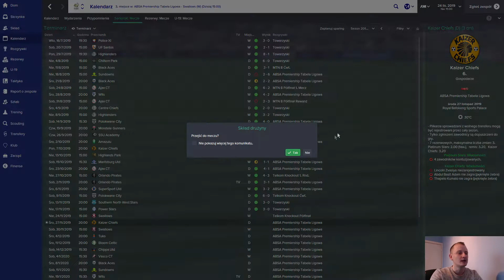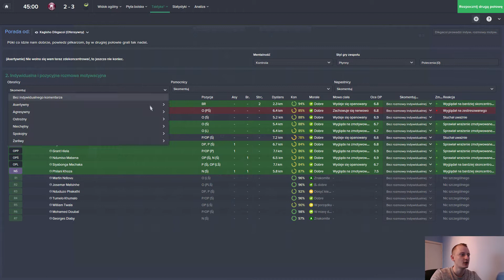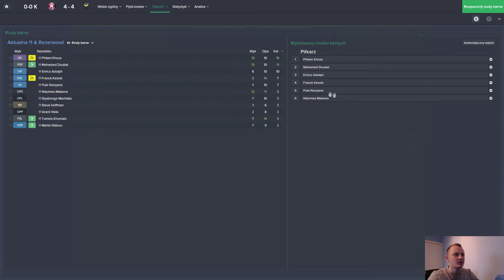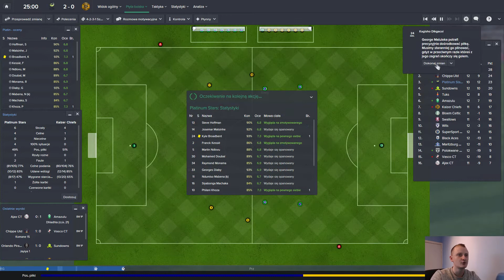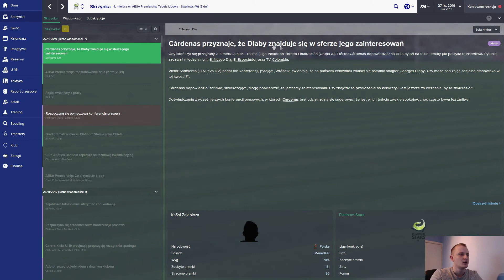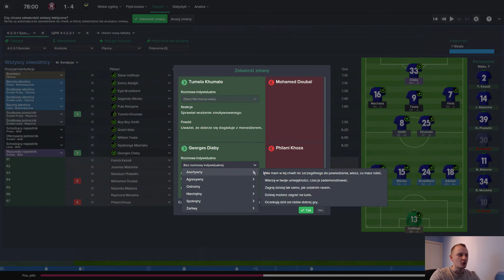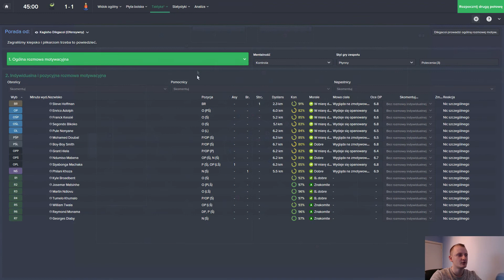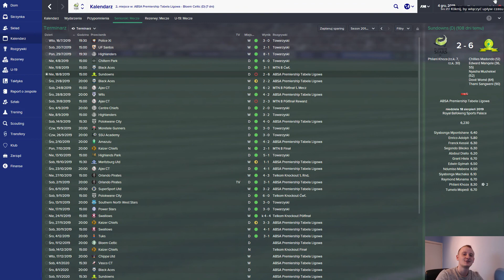FM 2015 | Pentagon Challenge | PL [#57] Alez tam jest walka!